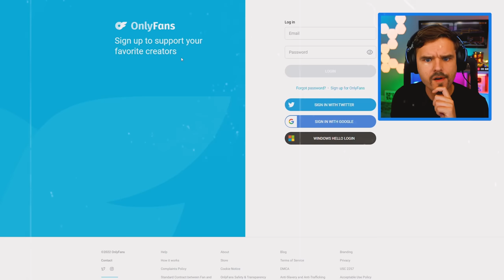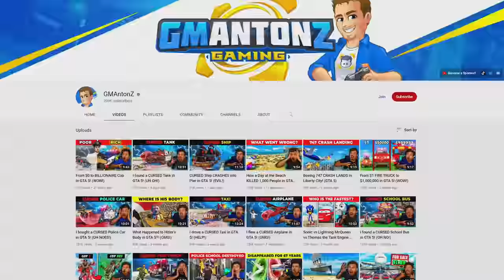GTA 5 but EVERYTHING costs $2.99! (OMG!)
Everything is on SALE today in GTA 5! Everything costs $2.99! Small cars, classic cars, supercars, mansions, private jets, you can buy it all for $2.99! So I end up buying everything for my new taxi company that I am starting in Los Santos!

Grand Theft Auto V is an action-adventure game and on my YouTube Channel, I play with GTA 5 mods and create story-driven videos featuring all kinds of funny characters!

If this video gets 5,000 likes, I'll do another GTA 5 everything costs $1 video! And let me know if you have ideas for other GTA 5 funny moments videos!